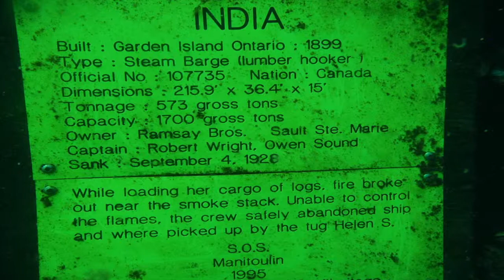THE INDIA Shipwreck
The India is the last of the Great Lakes Lumber Hookers It sunk under questionable circumstances in 1928. This is a mini documentary highlighting local Manitoulin Island historians and divers who together tell the story of a long forgotten shipwreck.

We dove The India in July of 2012 and have since been researching and conducting interviews in order to be as accurate as possible. There are some unexplained events of that fateful day that we may never know.

We are using the only two known images of The India. Both are hanging in the Old Mill Heritage Centre in Kagawong on Manitoulin Island. One is a painting by Brian Chapman. The other historic photo of The Buckley is provided by Bowling Green University.

There are many shipwrecks around The Manitoulin Island. There are hopes to bring you more of these stories in the future. For more information about some of the shipwrecks and other Manitoulin Tales please